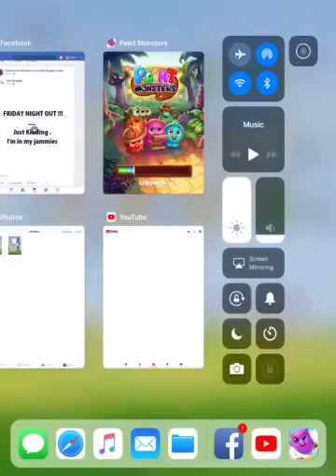Playing Paint Monsters on iPad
Playing Paint Monsters on iPad and leveling up